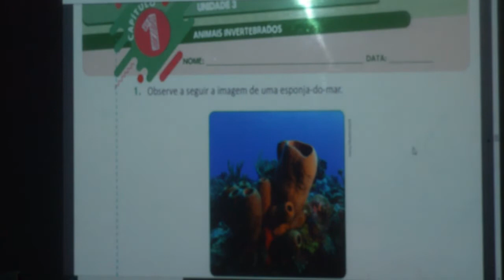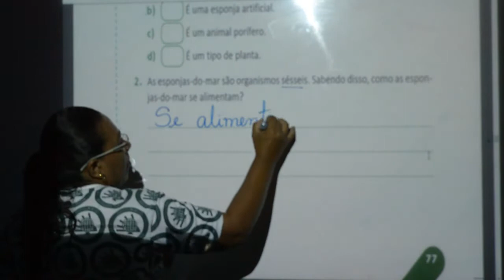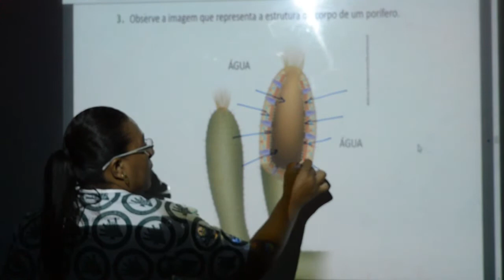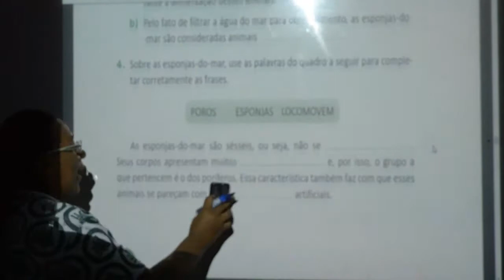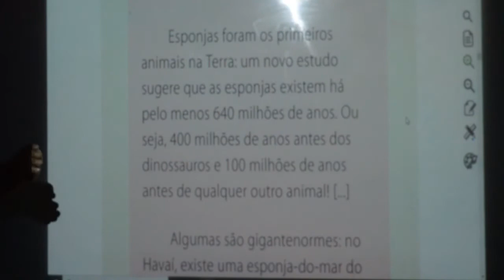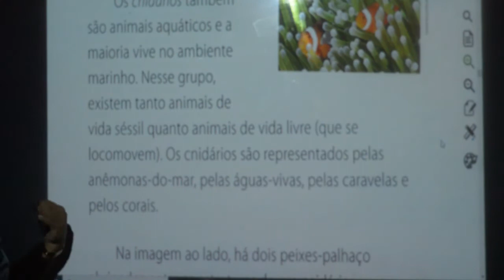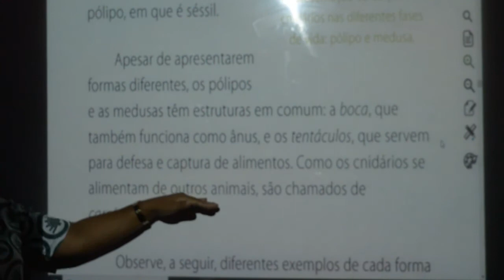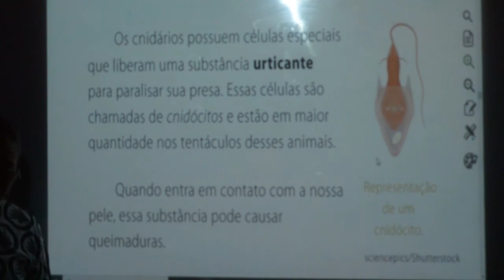CIÊNCIAS - 3º ANO - 28/08/2020